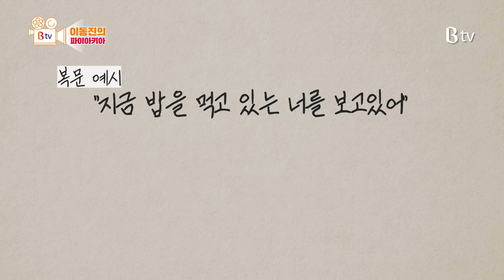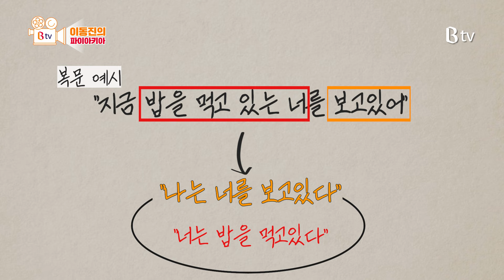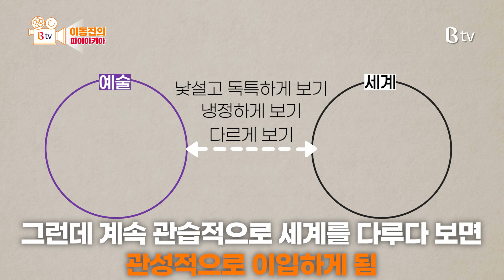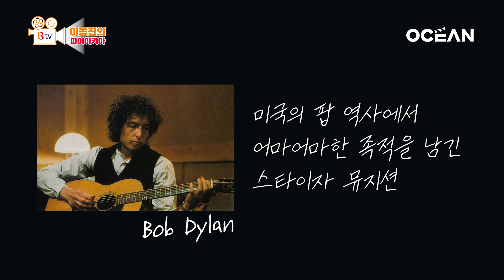[미칠듯이 어려운 영화 5선] 멀홀랜드 드라이브, 언더 더 스킨, 홀리 모터스, 지구 최후의 밤, 아임 낫 데어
내가 뭘 보고 있는거지..? 🙄
봐도 봐도 알 수 없는 [21세기 어려운 영화 Pick 5]😵!

꿈인지 현실인지 알 수없는 [멀홀랜드 드라이브]부터
7명 모두 밥 딜런이라고😲?! [아임 낫 데어]까지!
이동진 평론가의 가이드로 좀 더 이해하기 쉽게 만들어드리겠습니다~! 🤓

00:00 인트로
00:45 [멀홀랜드 드라이브]
07:18 [언더 더 스킨]
13:19 [아임 낫 데어]
18:19 [홀리 모터스]
26:22 [지구 최후의 밤]

오직 SK브로드밴드에만 있는 할인!
기본 할인에 30% 더 할인 받자!

OTT 통합 검색부터 시청까지 한번에!
휴대성 뛰어난 OTT박스 하나면 내 TV도 스마트해지죠~!

🎬 아래 영화들은  B tv 에서 보실 수 있습니다.
영화월정액 OCEAN에 가입하시면 무제한으로 보실 수 있습니다.